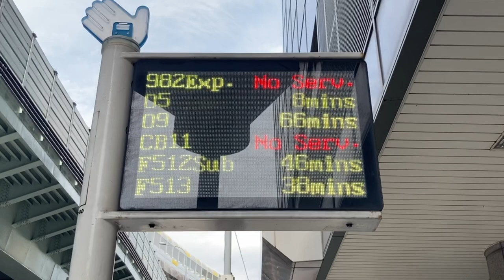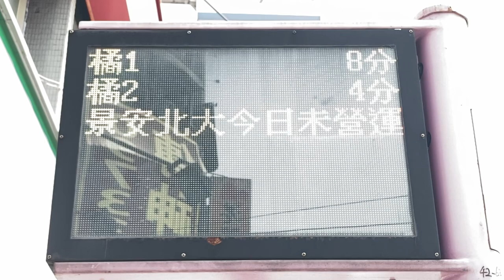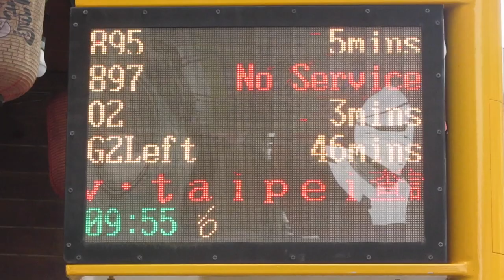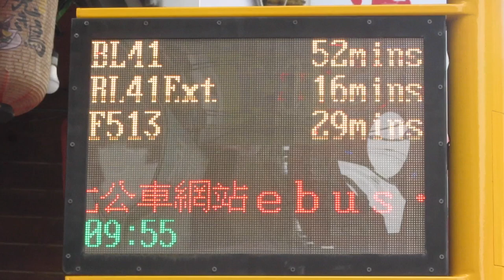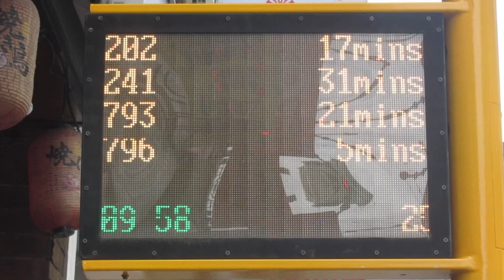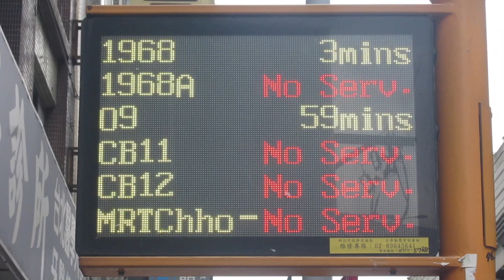捷運景安站 公車站牌(バス停) 公車動態顯示 LED顯示器(LED電光掲示板)